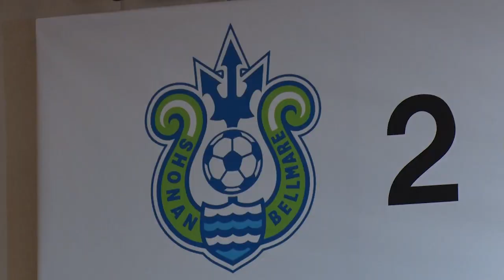【フジテレビサッカー スペシャル動画】湘南ベルマーレ 2021シーズン始動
1月21日に行われた 湘南ベルマーレ 新体制での初練習、新加入選手会見の様子をお届けします！
昨シーズンの雪辱を果たすため「一 One Bellmare」をスローガンに
昨シーズンJ1デビューを果たしユース所属ながら公式戦19試合に出場した 田中聡 選手 が昇格
さらに7年ぶり復帰の ウェリントン 選手とポルトガルの ポルティモネンセ からもう一人の ウェリントンこと
ウェリントン ジュニオール 選手ら12名が新加入！
チーム一丸で戦い抜きます！

2021JリーグYBCルヴァンカップは3月2日（火）開幕！
今シーズンもフジテレビで全試合放送します！
2018年以来 3年振りのルヴァンカップ制覇へ向け 昨年のJ1開幕節と同じカードとなる 浦和レッズ を
新たなるネーミングライツとなった レモンガススタジアム平塚 に迎え撃ちます！